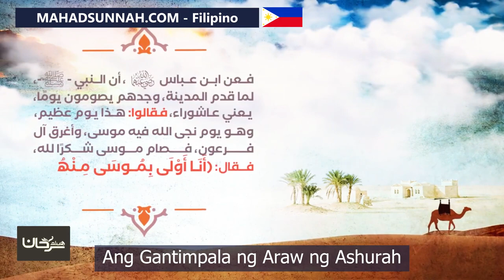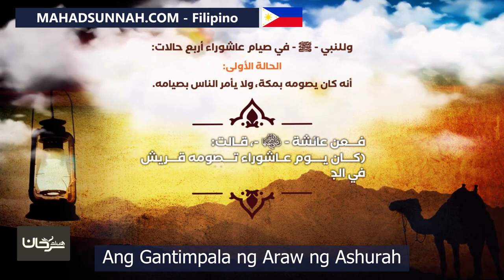Ang Gantimpala ng Araw ng Ashurah فضل يوم عاشوراء